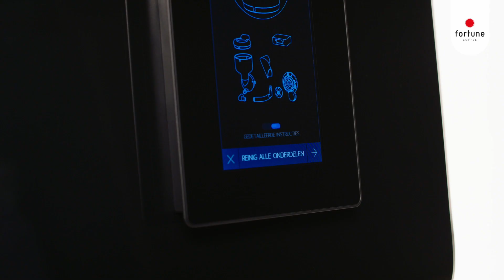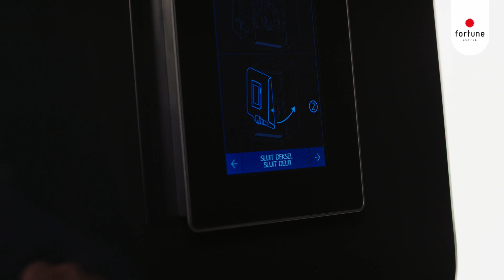TEMPO TOUCH - Wekelijks onderhoud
Hoe onderhoud ik mijn Tempo Touch koffieautomaat? Volg alle stappen uit het wekelijkse onderhoud van je Tempo Touch koffieautomaat en geniet direct van een heerlijke kop koffie. Door je koffieautomaat wekelijks te onderhouden gaat deze langer mee, fijn toch!

Voor lekkere koffie op het werk en meer video’s over (dagelijks en wekelijks) onderhouden van je koffieautomaten kijk je op Of kijk verder in ons Youtubekanaal.